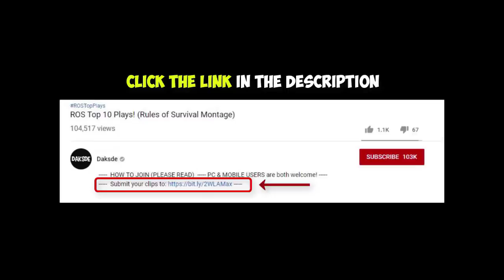"WRO MADNESS!" ROS 1 VS ALL MONTAGE! EP.31 (Rules of Survival)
Special thanks to these awesome NCS artists:

NEFFEX - Careless